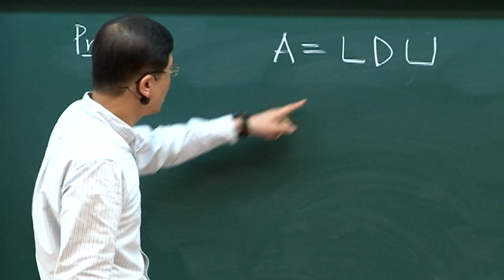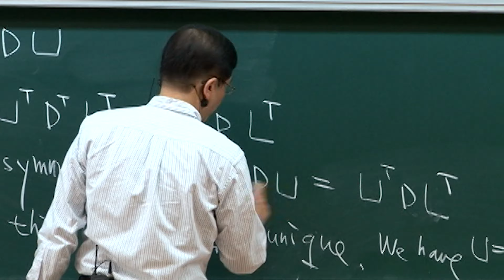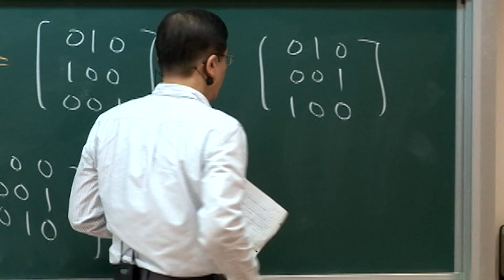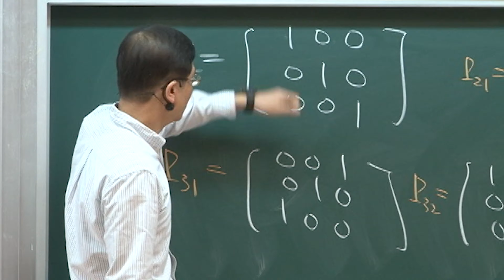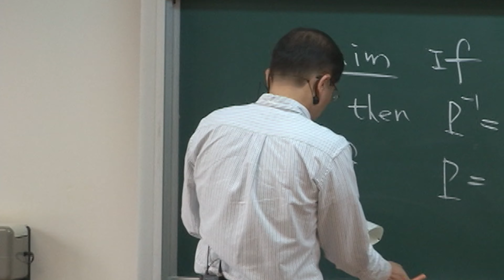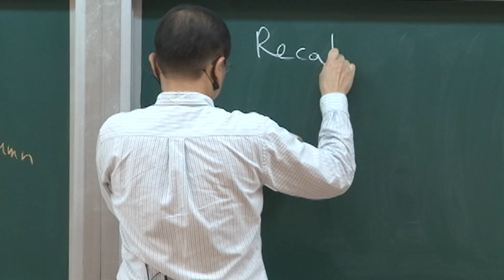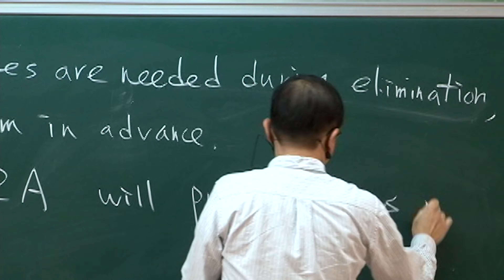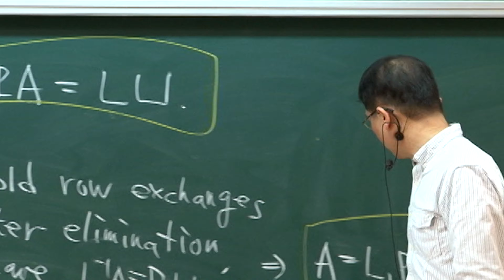11001趙啟超教授線性代數_第4DR講 Solving Linear Equations III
♠ 課程大綱
向量可以形成向量空間，在你腦袋裡卻只能是一片空白？線性方程組看似簡單但就是怎麼也解不出來？你的線性代數需要急救了嗎？不要慌張！不要害怕！讓超強線代急救員來幫助你！讓趙啟超教授拯救你的線代分數，面對考試超淡定！Does vectors forms the vector space, but leaves an empty space in your brain? No longer worrying your math exams, let Professor Chao, the best first aider, saves your Linear Algebra.